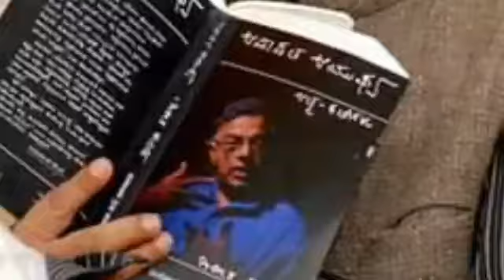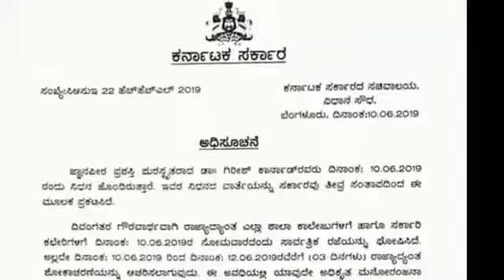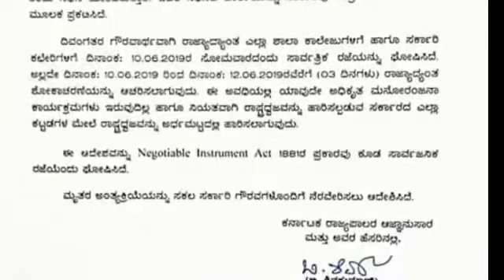ಗಿರೀಶ್ ಕಾರ್ನಾಡ್ ಇನ್ನಿಲ್ಲ| ಜ್ಞಾನಪೀಠ ಪುರಸ್ಕೃತ| actor director writer garish karnad Indian industry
ಜ್ಞಾನಪೀಠ ಪ್ರಶಸ್ತಿ ಪುರಸ್ಕೃತರು, ಹಿರಿಯ ಸಾಹಿತಿ, ರಂಗಕರ್ಮಿ, ನಟ, ನಿರ್ದೇಶಕರು ಆದಂತಹ ಕನ್ನಡದ ಗಿರೀಶ್ ಕಾರ್ನಾಡ್ ಅವರು ವಿಧಿವಶರಾಗಿದ್ದಾರೆ.